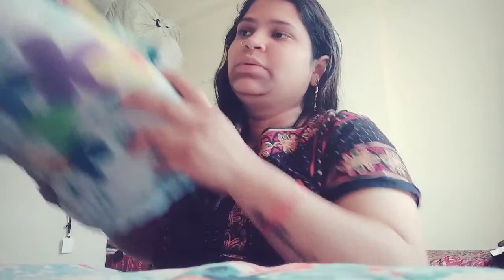Hospital bag PAKING DETAILES|Hospital bag for labor and delivery|Delivery ke time kya kya le jaye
All about my delivery related|